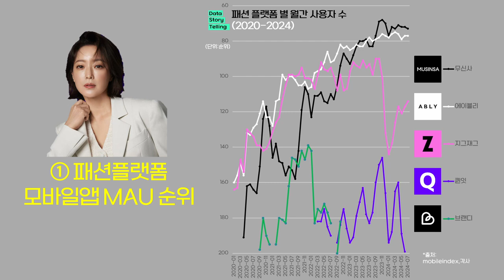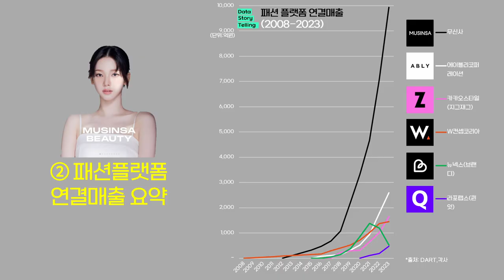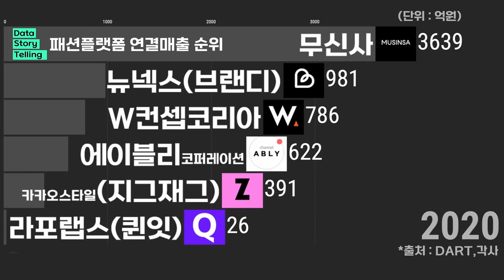0912 👗패션플랫폼 실적(2008-2023) | 무신사,에이블리,카카오스타일,지그재그,W컨셉,뉴넥스,브랜디,라포랩스,퀸잇,스타일쉐어,29cm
00:00 👗패션플랫폼 모바일앱 MAU 순위
00:42 👗패션플랫폼 연결매출 요약
01:24 👗패션플랫폼 연결매출 순위(시간순)

👗패션플랫폼 연결매출 순위 (2023년 기준)
1. 무신사   9,931억원
2. 에이블리코퍼레이션   2,594억원
3. 카카오스타일(지그재그)   1,650억원
4. W컨셉코리아   1,454억원
5. 뉴넥스(브랜디)   521억원
6. 라포랩스(퀸잇)   478억원

*출처: DART,모바일인덱스,각사 외 종합
*대상: 국내 주요 패션플랫폼
*단위: 억원
*작성 : 2024년 6월 ~ 9월
*서비스종료 또는 기업피인수 등으로 실적이 공개되지 않은 경우 해당기간은 미표기하였습니다.
*패션 도소매 전문플랫폼 및 국외 주력 패션플랫폼 일부는 제외하였습니다.